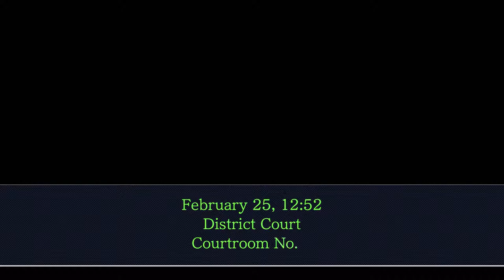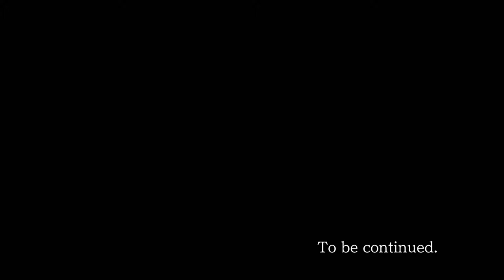Ace Attorney Trilogy - 26 - He Plays with Puppets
at least we solved the case that's actually on trial right now? that's something